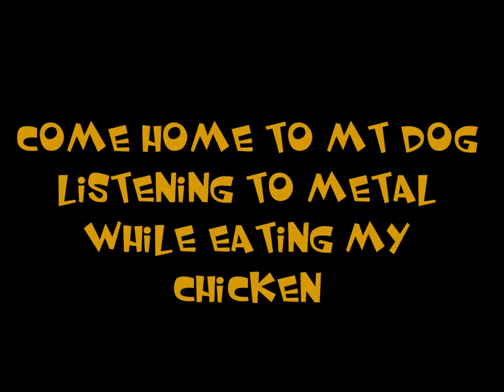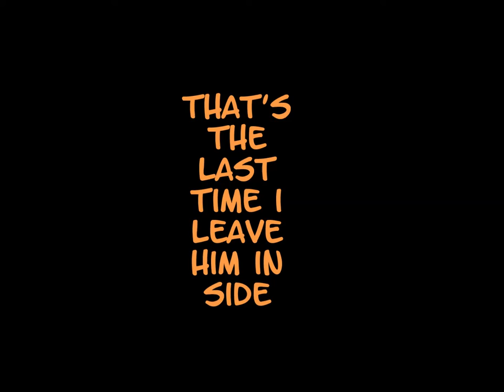Come home to my dog listening to metal and eating